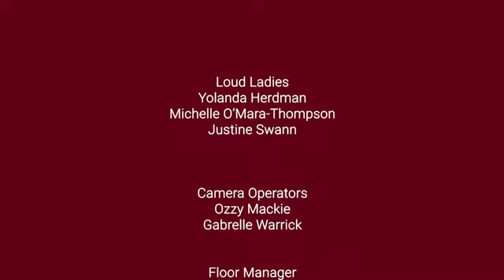Loud Ladies S1 E3 Superstitions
Chat show hosted by Justine Swann, Chelle O'Mara Thompson and Yolanda Herdman